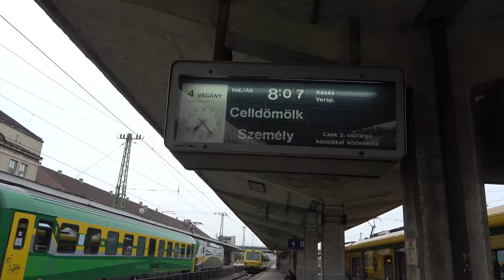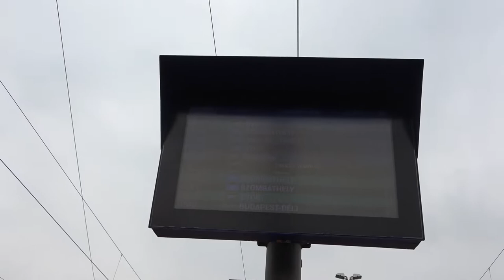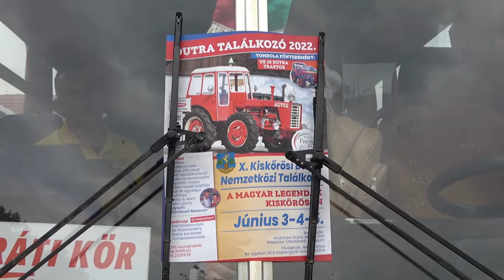2022.05.07 3. Nemzetközi Ikarus találkozó Tapolca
Bankszámla:
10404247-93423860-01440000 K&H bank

3. államommal rendezték meg az Ikarus találkozót, több mint 70 Ikarus érkezett a világ minden tájáról, melyeket kívül-belül meg lehetett nézni. A találkozó pedig egy nagy felvonulással zárult, a buszok egy nagy kört tettek a környéken és érkeztek vissza Tapolcára.  A találkozóra a MÁV Rail tours egy Bcmot szerelvényből kiállított különvonatot is közlekedtetett, erről is látható egy rövid snitt a videóban. Szerencsés véletlen ,hogy a szombathelyi gyors Hörgő mozdonya üzemképtelen lett és ezért azt a vonatot, amin én is utaztam egy csatlakozás mulasztás miatt Szergej mozdony húzta.

A találkozón rengetegen voltak, videózni így nehézkes volt ezért inkább röviden pár snittet vettem csak fel a felvonuláson úgyis volt alkalom levideózni minden buszt.